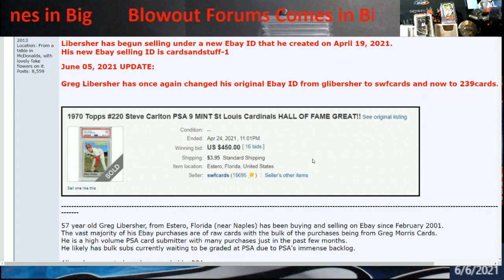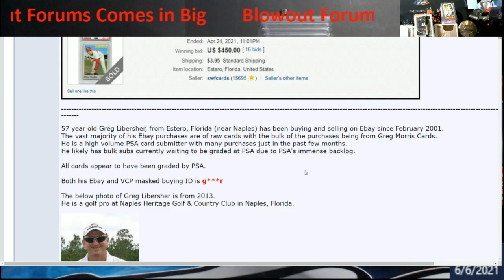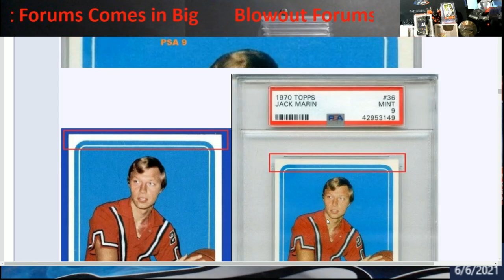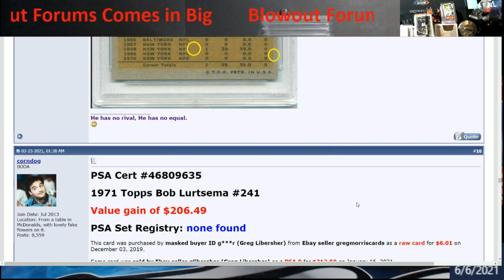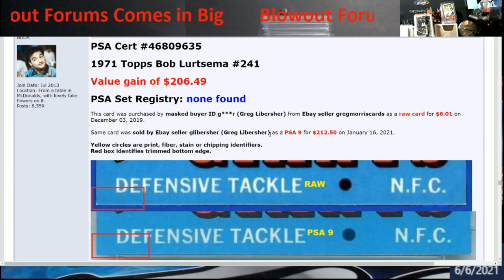Blowout Forums uncovers a Trimmer - Shows Ebay ID's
1811 N Dixie Ave #104

Who do I collect:
Roberto Clemente
Michael Jordan
Nolan Ryan
Sidney Crosby
Vintage Cards